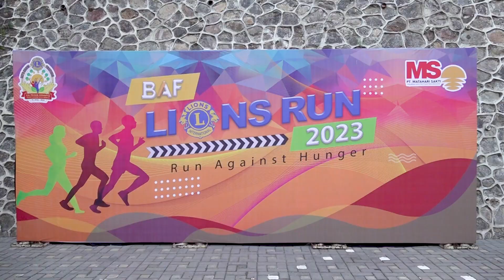BAF LIONS RUN 6 Agustus 2023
Jalan sehat setelah acara RAKAB II
Lions International District 307 B2 Indonesia